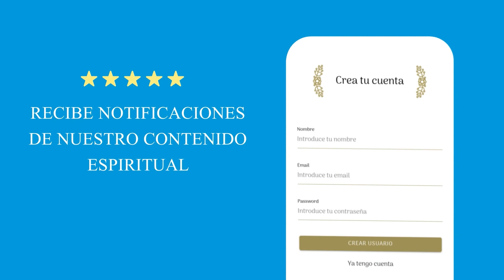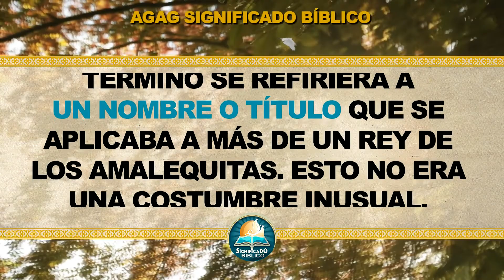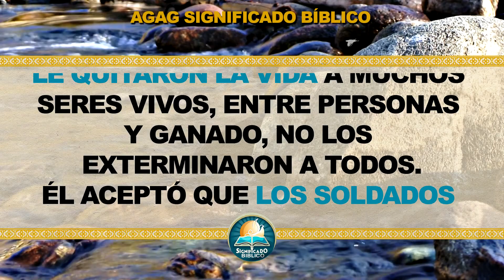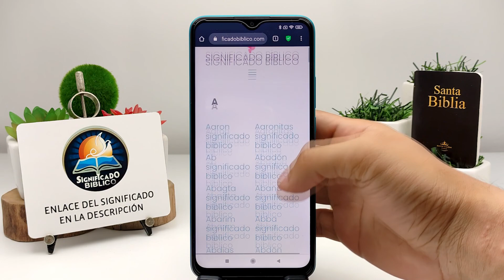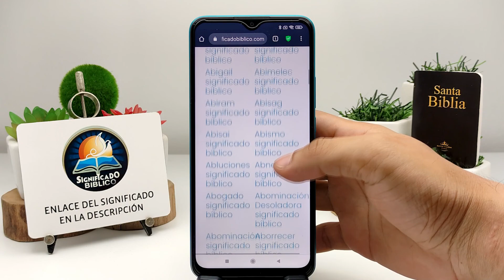Agag Significado Bíblico | ¿Qué Significa Agag en la Biblia? 🙏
Aquí en @Significado Bíblico os compartimos el significado de Agag, disfruta nuestro nuevo vídeo.

Bendiciones